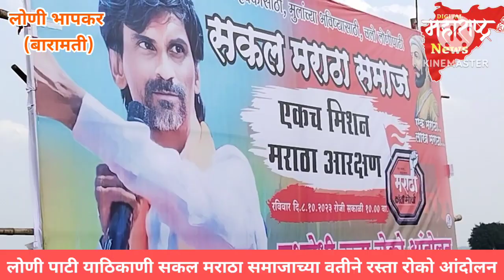maratha_reservation लोणी पाटी (ता.बारामती) याठिकाणी सकल मराठा समाजाच्या वतीने रस्ता रोको आंदोलन